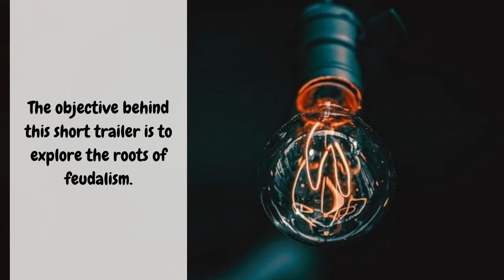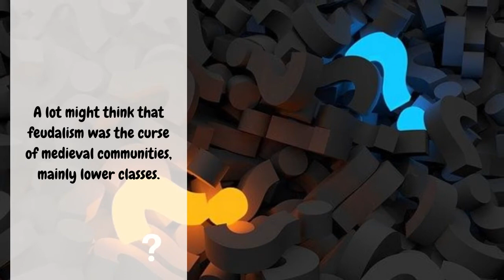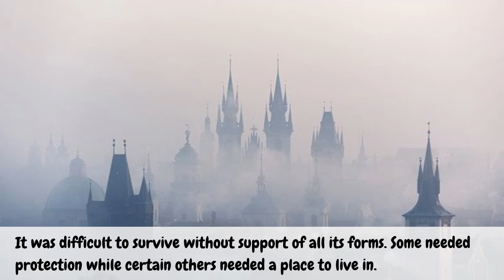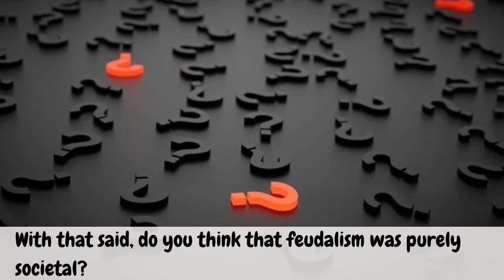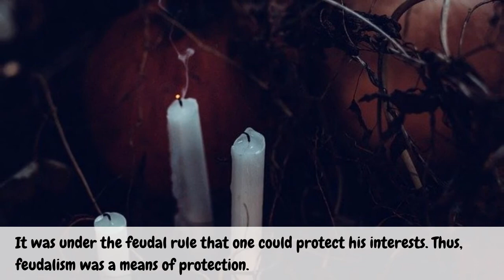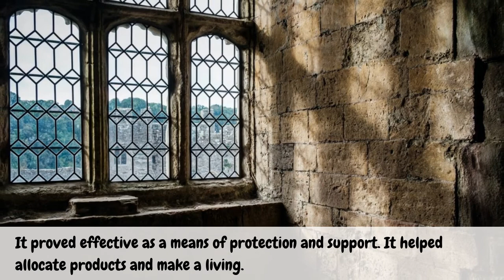Feudalism as a System to rule Medieval Communities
Description

The character of medieval life necessitated a powerful governing system to handle everything in kingdoms, duchies and baronies.

Actually, all the information on our videos is provided in good faith, yet we make no representation or warranty to any kind, express or implied, regarding the accuracy, adequacy, validity, reliability, availability or completeness of any information on the channel.

Consequently, under no circumstance shall we have any liability to you for any loss or damage of any kind incurred as a result of using this channel, or its website, or reliance on any information provided on this channel. The use of this channel, or its website, as well as reliance on any information on our videos, or our website, is solely at your own responsibility.

The channel does not contain any legal advice. The legal information is provided for general and educational purposes only. It is thus not a substitute for any professional advice. We additionally encourage consulting professionals if you are looking for details.

Again, the use or reliance on any information on this channel, and the website, is uniquely at your own risk.

If you like our content, kindly share it with friends or colleagues!
We, in our channel, hope that you met what you have expected!